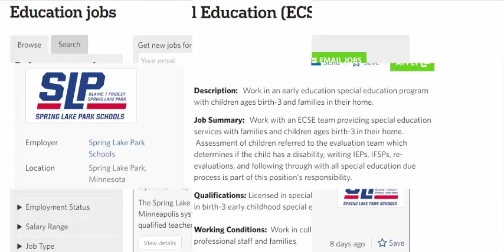Outdoor Education Camps With Programs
Summer camps are special camps arranged for people to enjoy their vacation or tour in any adventures. Summer camps comes up with special offers outdoor education camp, leadership camp, science camp, awareness camp and many other social welfare schemes are offered to the public for reasonable prices.